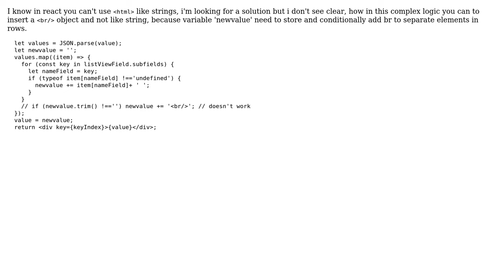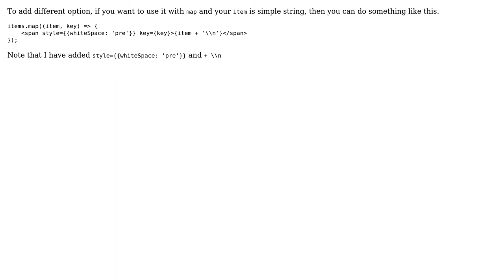react , using ‹br› inside .map inside for (object) (2 Solutions!!)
react , using ‹br› inside .map inside for (object)

With thanks & praise to God, and with thanks to the many people who have made this project possible! | Content (except music & images) licensed under CC BY-SA | Music | Images & others | With thanks to user DDave user Dan Prince user BeeBee8 and the Stack Exchange Network Trademarks are property of their respective owners. You are responsible for your own actions.